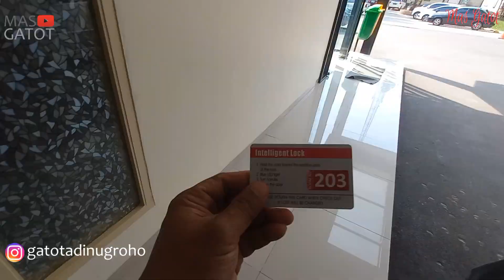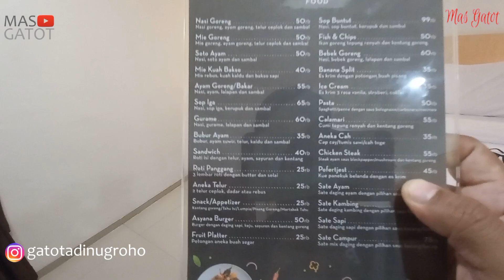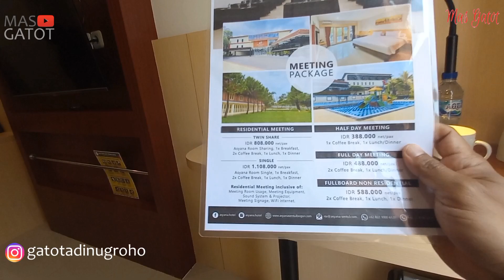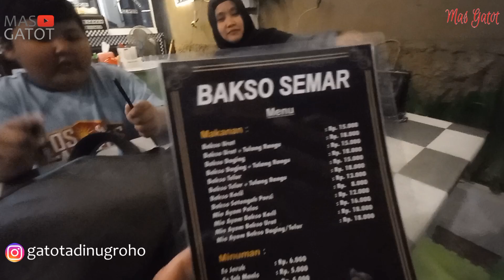HOTEL RAMAH ANAK DI BOGOR || HOTEL MURAH